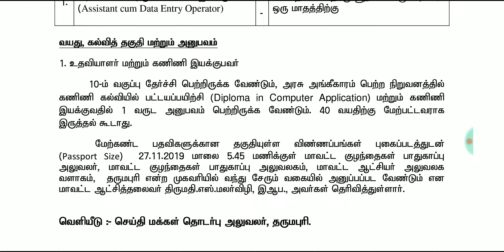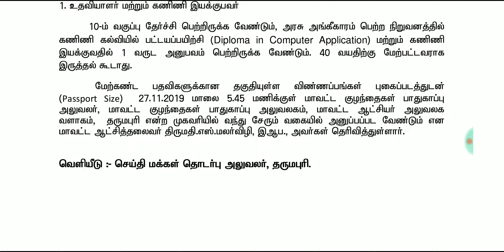TN Government Job In 2019 | Computer Operator and Assistant Job Vacancy